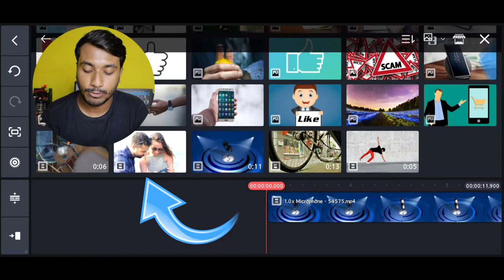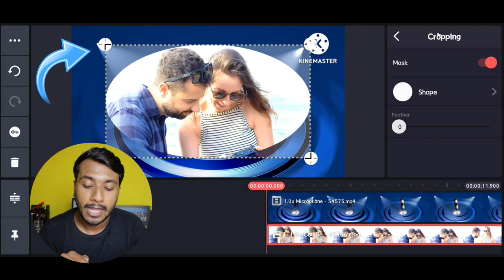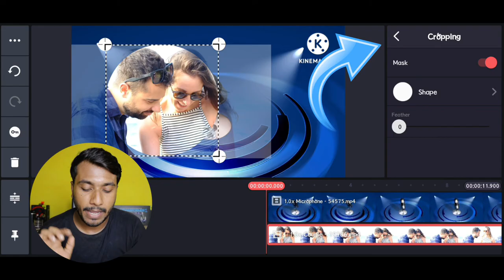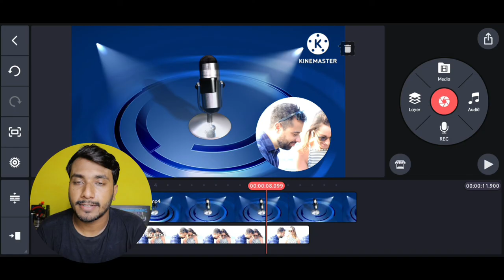How To Add Circle Crop Effect in Video From Mobile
Callme4@techriko

Techriko
Tech riko
टेक रिको